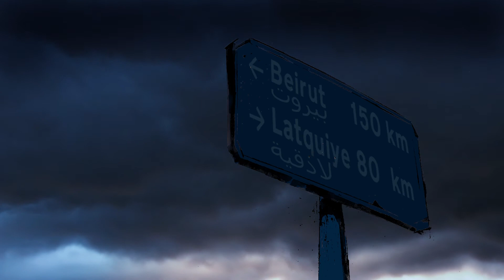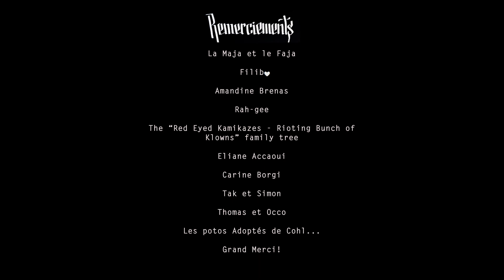Raoul Mallat - Amal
Réalisation : Raoul Mallat, adaptation d'une légende amérindienne
Décors, animation, montage : Raoul Mallat
Musique & sound design : Georges Abi Nader
Mixage : Corentin Caré
Voix : Maria Ayar Yaziji, Roula Essam Yaziji, Raoul Mallat
Année de production : promotion 2018
Technique : 2D